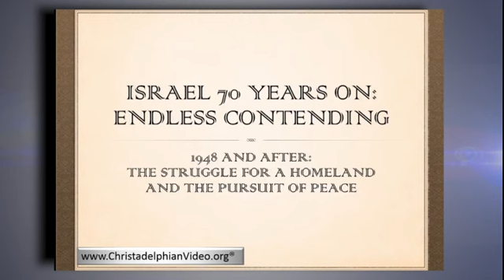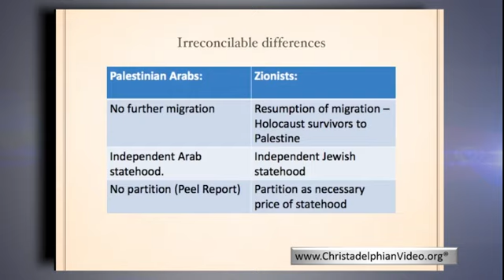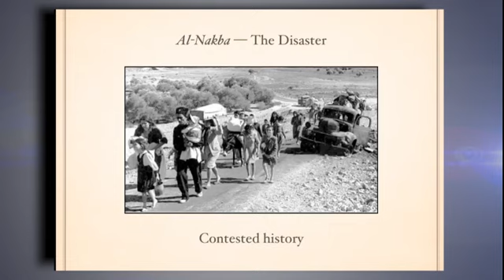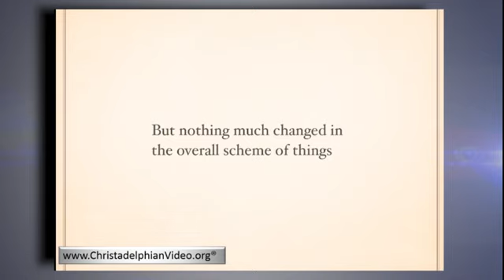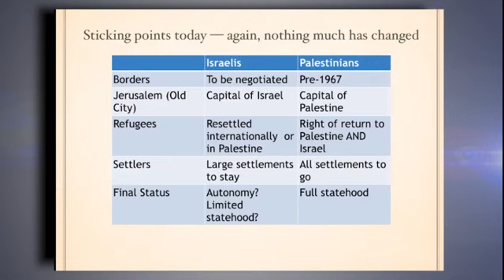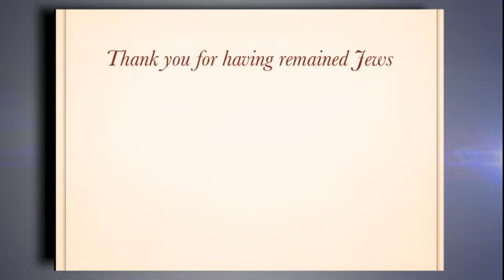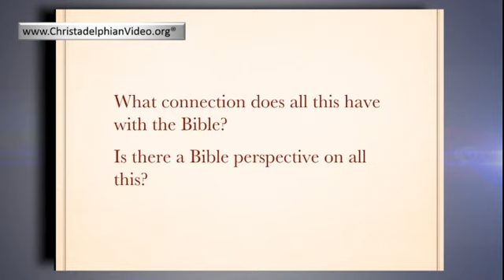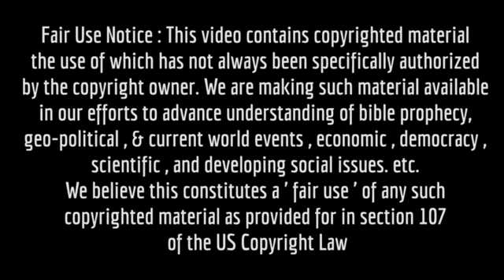Israel 70 Years on Still Contending